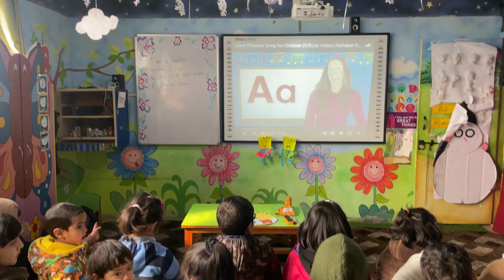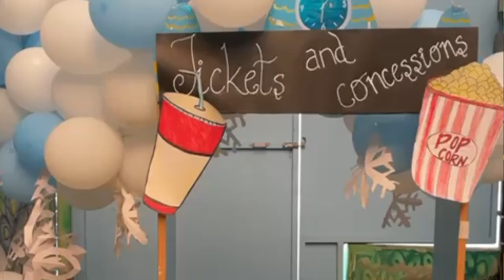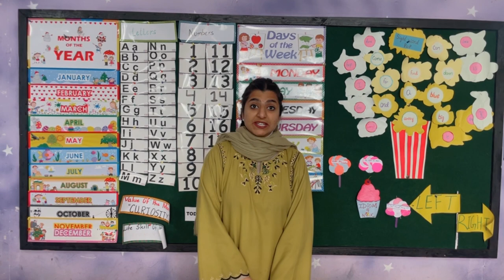Embark on a heartwarming journey through the Winter Camp Kindergarten 2023 documentary ❄️📽️.